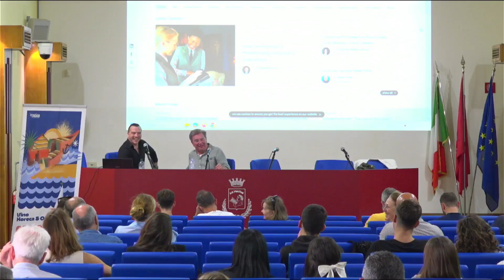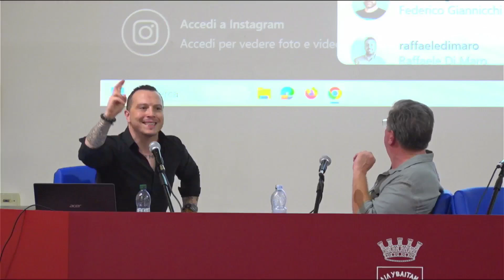Insolito Marsala, Simone Puorto Intervista Henri Roelings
Simone Puorto boasts a career spanning over a quarter of a century, during which he has distinguished himself as a prominent consultant for the travel and hospitality industry, keynote speaker, and author of a dozen books on marketing. His influence extends across multiple domains, from business consulting to academic research, and he is known for organizing Polybius, a groundbreaking 24-hour event in the metaverse that redefined benchmarks in the travel industry. Academically, Simone has earned accolades for his role as an MBA lecturer at prestigious institutions such as ESSEC, Les Roches, Swiss Hotel Management School, 24ORE Business School, LUISS, and IMHI. His expertise is sought after in advisory roles for innovative companies, including Sleap.io, RobosizeME, KIRE, BWG Strategy, and GAIN. In 2023, he co-founded Rebyū, a GPT start-up designed to automatically respond to hotel reviews, respecting the style and tone of the brand. Techno-philosopher, prolific writer, and podcaster, Simone also founded Travel Singularity, a consultancy at the intersection of technology and the travel industry, focusing particularly on Web3's implications for hospitality and the innovative roles of GenAI and spatial computing in tourism. His articles have been featured in prestigious blogs such as Skift, PhocusWire, and CNBCTV. For HospitalityNet, he conducts a weekly podcast focusing on the impact of decentralization in hospitality. His most recent book is a manual for hoteliers aiming to navigate the transition to what Simone calls the "posthuman hospitality" industry. This work highlights how artificial intelligence and machines can assume operational roles, freeing hoteliers to concentrate on the essence of their profession: guest care. A vegetarian, anti-speciesist, crypto-anarchist, and biohacker, Simone is also noted for his dedication to transhumanism and anti-deathism, animal rights, cyborg rights, and the ethical use of AI. An effective altruist and scholar of Sōtō Zen Buddhism, he self-identifies as a "digital bodhisattva." Since 2023, he has actively supported Shout 85258, a free and anonymous mental support SMS service based in the United Kingdom. He splits his time between Rome and Paris, working to shape the industry's future with innovative and sustainable solutions. More information on his work and publications can be found

/file under:
AI
AR
ARTIFICIAL INTELLIGENCE
BLOCKCHAIN
CHATGPT
CRYPTO
DAPPS
DECENTRALIZATION
DEEP LEARNING
DEFI
DIGITAL BODHISATTVA
ETHEREUM
GPT
GPT5
GENAI
GENERATIVE AI
GROK
INTERACTIVE AI
MACHINE LEARNING
METAVERSE
NFT
OPENAI
SPATIAL COMPUTING
VIRTUAL REALITY
VR
WEB3